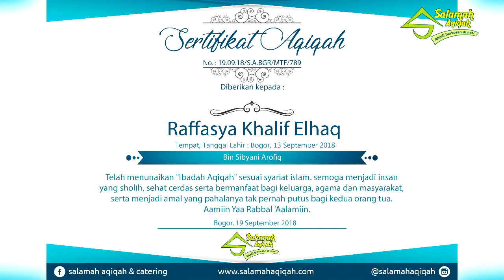085 773 333 210 Aqiqah Bogor, Dokumentasi Aqiqah RAFFASYA KHALIF ELHAQ BIN SIBYANI AROFIQ